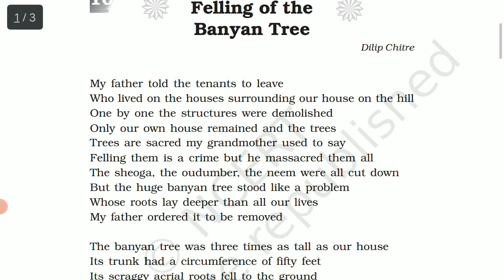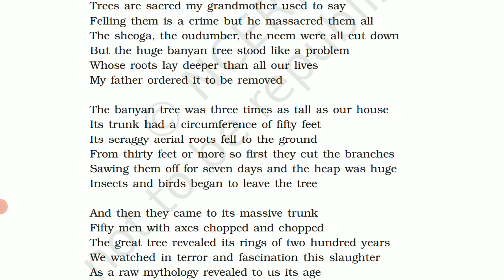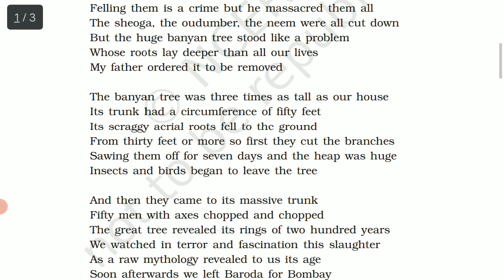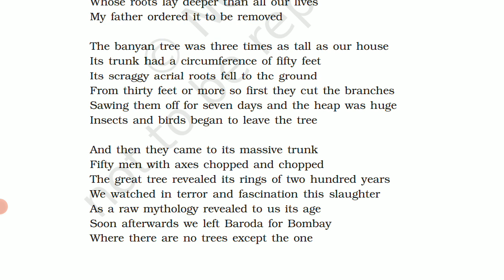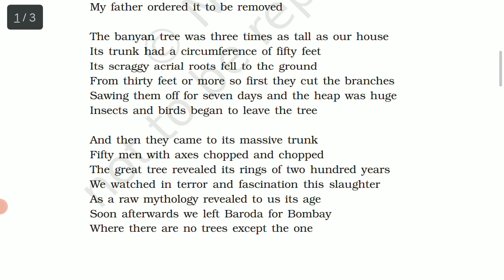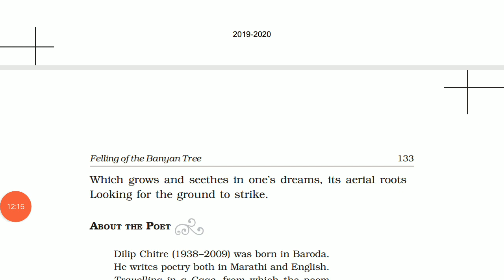Felling of the Banyan Tree by Dilip Chitre |Theme | RBSE | CBSE | Analysis| summary by Nikita Ma'am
felling of tye banyan tree explanation in hindi
felling of the banyan tree line to line explanation in hindi
felling of the banyan tree
felling of the tree
banyan tree
fastest
mp board
woven words
magnet brains
hindi medium
magnet brains hindi

personal finance
yahoo finance,yahoo finance premium
finances
finance major
finance degree
finance 101
finance bro
finance bros
finance news
personal finance management,savvy finance
finance shorts,finance advice
finance majors
personal finance for beginners
finance analysis
finance (industry)
finance influencers
ujjivan finance share
personal finance tips
william ackman finance
finance documentaries
personal finance canada
loans
car loans
va loans
bad credit loans
sba loans
large loans
repay loans
24 hour loans
va home loans
next day loans
business loans
repaying loans
how va loans work
va mortgage loans
repay loans early
va loans explained
low interest loans
loan,loans for bad credit
veterans home loans
car loans explained
quick loans in nigeria
simple interest loans
paying off loans early
investment
safe investment
alux investment
gold investment
best investment
warren buffett investment strategy
top investments
best investments
long term investment
best investment video
alux best investments
investment vs speculation
highest return investment
warren buffett investment
what investments are save
the most valuable investment
gold and silver as an investment
18 investments tips to grow your wealthinsurance
life insurance
car insurance
insurance agent
health insurance
auto insurance
insurance sales
how to sell insurance
insurance telesales
sell insurance
final expense insurance
insurance leads
insurance agent training
insurance sales training
life insurance agent
sell insurance from home
home insurance
insurance career
what is insurance,life insurance 101,life insurance exam
class 8 english
they work with passion
designer outdoor water fountain
garden decor
ingenious
fastest workers
fastest workers in the world
fastest workers ever
project
quickest
workers
speed
quick
in hindi
people are amazing
compilation
fast workers compilation
fast workers in the world
cbse
ncert
fast workers reaction
tractor
machine
skills
chainsaw
cutting
building
most solid concrete foundations
wood
tree cutting
plowing
great idea
farm
jac board class 11 term 2 syllabus
jac board term 2 syllabus
class 11 science term 2 syllabus
class 11 arts syllabus term 2 syllabus
class 11 term 2 exam 2022
jac board syllabus term 2
jac board class 11 term 2 exam syllabus
degree telugu
most solid concrete
foundations
up board
concrete
class 11 term 2 syllabus 2022
amazing
class 11 english woven words
chapter 8 short stories
the luncheon
william somerset maugham
the luncheon by somerset maugham
the luncheon by william somerset maugham
the luncheon by w. somerset maugham
ncert solutions
the luncheon chapter explanation
the luncheon explanation
learn with sukanta saha
the luncheon lesson summary
the luncheon chapter questions answers
the luncheon chapter summary
the luncheon lesson explanation
the luncheon class 11 english book woven words
class 11 english book woven words
a walk by moonlight poem
a walk by moonlight poem by henry derozio summary explanation in telugu
the luncheon summary & question answers
class 11 term 2 exam routine 2022
jac term 2 routine and syllabus 2022 class 11
jac class 11 term 2 preparation 2022
jac class 11 term 2 routine 2022
jac board class 10 result 2022
children at work
jac class 11 term 2 syllabus 2022
twelfth night
monami mukherjee
nibblepop
twelfth night shakespeare
twelfth night william shakespeare
twelfth night act 1 scene 5 monami mukherjee
twelfth night act 1 scene 5 nibblepop
twelfth night act 1 scene 5
twelfth night act 1 scene 5 explained by monami mukherjee
twelfth night act 1 scene 5 explained by nibblepop
twelfth night act 1 scene 5 line by line reading
twelfth night act 1 scene 5 line by line analysis
twelfth night act 1 scene 5 line my line explanation
children at work explanation
class 11 woven words chapter 7
class 11 glory at twilight explanation
class 11 woven words chapter 7 explanation
class 11 english woven words chapter 7
glory at twilight by bhabani bhattacharya
glory at twilight short story
bhabani bhattacharya
bihar board
glory at twilight
class 11 chapter 7 glory at twilight explanation
part 1
glory at twilight explanation
woven words chapter 7 short stories
class 11 english
mald govt degree
degree sem2 telugu summaries
degree telugu lessons
degree telugu semester2
semester2 english lessons summary
macbeth full story telugu
shakespear novel macbeth full story
scotland and norway